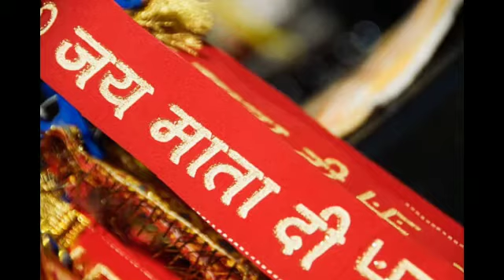नवरात्रि के 9 दिन के 9 भोग|जाने किस दिन क्या चढाये माता को|Navratri Bhog 2021 For 9 Days